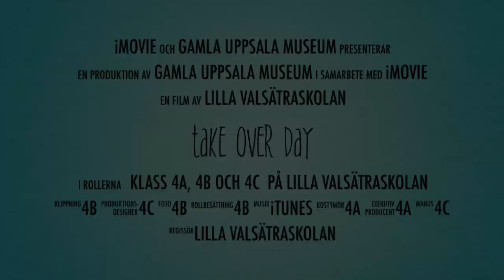Inför Take Over Day 2020 del 1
Barnen tar över museet!

Den 20 november kommer två klasser från Tunaskolan i Lund och tre klasser från Lilla Valsätraskolan i Uppsala att ta över museets sociala medier i en hel dag! Det här är en av reklamfilmerna som eleverna på Valsätraskolan gjort inför evenemanget.

Detta evenemang kallas för Takeover day och sker varje år på barnkonventionsdagen. Takeover day går ut på att barn ska ha rätt att göra sina röster hörda men också vara medskapare till sin egen kultur och sina lokala kulturinstitutioner.

Takeover Day har varit ett årligt återkommande evenemang på Gamla Uppsala museum sedan 2014, men årets upplaga av Takeover Day kommer se annorlunda ut från tidigare år. Tidigare så har Takeover Day gått ut på att barnen under en dag får ta över och driva museet så som de själva vill men i och med covid-19-pandemin så kommer detta övertagande av museet istället ske digitalt i museets digitala kanaler på Facebook och YouTube.

Barnen har helt själva, i samråd med lärare, att fått planera och skapa sina egna inlägg och gjort sin egen marknadsföring inför Takeover Day. Alla bilder, videor och manus etc. som kommer att laddas upp under Takeover day är alltså helt och hållet ritade, klippta och skrivna av barnen själva med utgångspunkt i barnkonventionen och barnens rätt att höras.
Vi hoppas att ni vill vara med oss den 20 november och lyssna till barnens röster under Takeover day och barnkonventionsdagen!